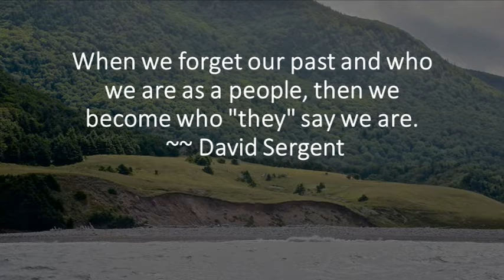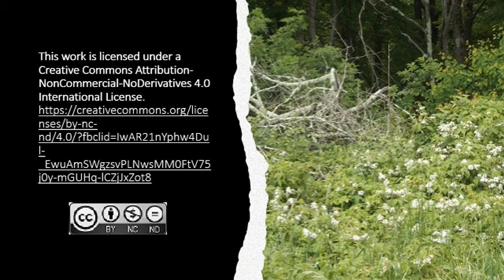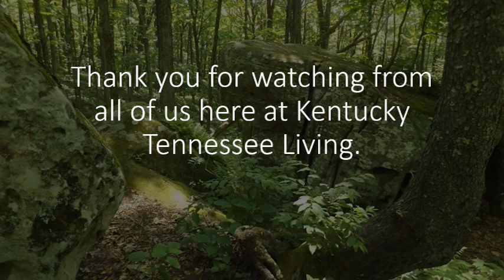The OK Corral of the East and Murder: Matewan Part Three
The miners were on strike protesting for better pay, fighting for the right to organize, and better treatment from the operators.  Thousands of people are now forced to live in tents in a small area by the Tug River.   Conditions there are stable but there are thousands of out-of-work men who are angry and with nothing else to do.  Today we will discuss the most infamous event of the Matewan Conflict that would be forever compared to the OK Corral.   And the Criminal trial that would light the flame to the powder keg.  These two events will lead to outright war in the Appalachian Mountains and will go down as the largest armed labor uprising in America.

For more information on the topic of the Coal Wars of the 1900s:

The Coal Mining Massacre America Forgot
The mountains of southern West Virginia are riddled with coal—and bullets

“Still Fighting the Battle of Blair Mountain,” by C. Belmont Keeney

The Massacre/Blair Mountain Webpages

The trial websites